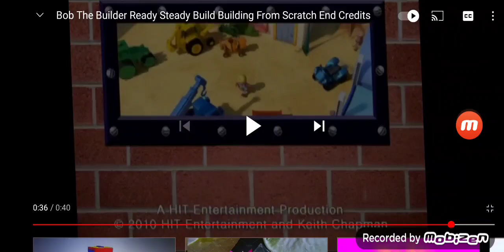Sabella Dern Hit Entertainment Logo (2010)